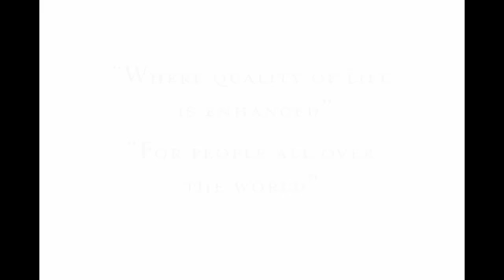Clarus mood video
Mood video for makers of Q link. Clarus Transphase scientific showing how we can change the world from a soul level with SRT - Sympathetic Resonance Technology